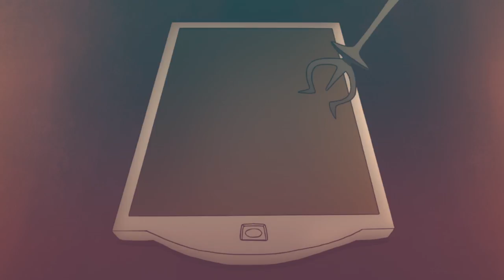Little Witch Academia is About Art School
Believe in the magic that believes in you.

Tracklist:
Girl in the Fire by Pendulum,
A Dream Within A Dream by The Glitch Mob,
Fairy Dance by Hayaki Yuuki from the Gundam Build Fighters OST,
and Castle (Traits Menu) by Tettix from the Rogue Legacy OST.

I do not own or hold claim to any footage or music whatsoever. Certain video clips used are property of Acttil, Tokyo MX, BS11, KTV,  BS Japan, Studio Bones, Funimation, Mainichi Broadcasting System, Nippon Television Network System, Syfy, Adult Swim, Studio Fantasia, Bandai Visual USA, Gainax, Konami Computer Entertainment Japan, Marvel Entertainment, Laura Ziskin Productions, Columbia Pictures, Sam Raimi, Village Roadshow Pictures, Silver Pictures, Anarchos Productions, Warner Bros. Pictures, Studio Trigger, and Yoh Yoshinari.